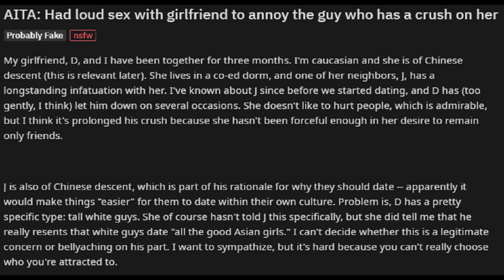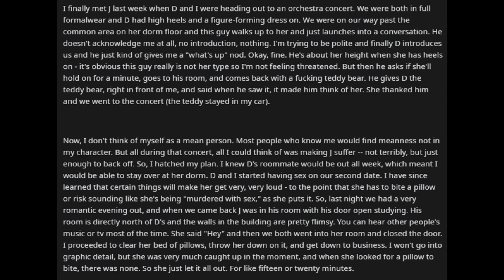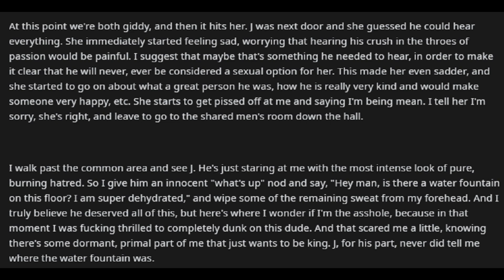Funny Reddit Stories: Had loud sex with girlfriend to annoy the guy who has a crush on her (r/AITA)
This dude got dunked on hard lmao